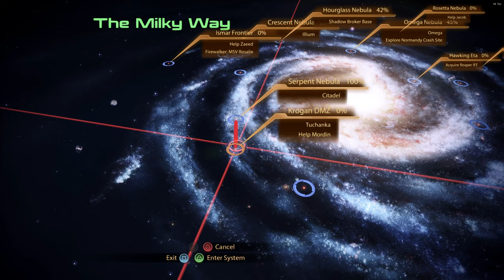Mass Effect 2 LE Modded Playthrough Part 16, Garrus Loyalty Mission